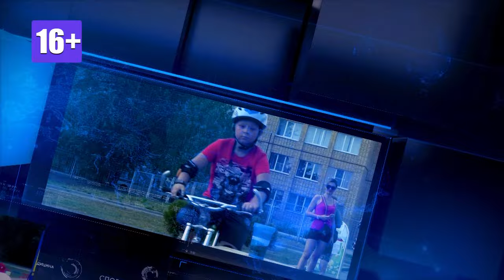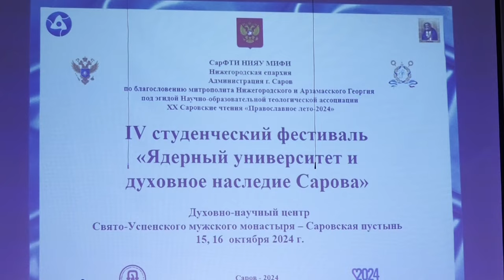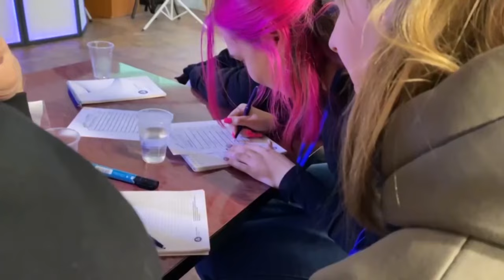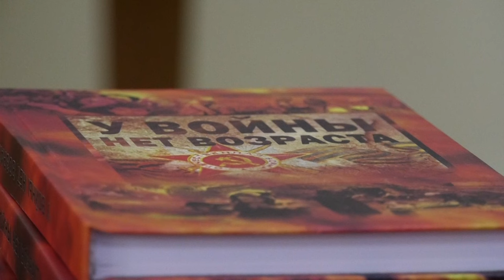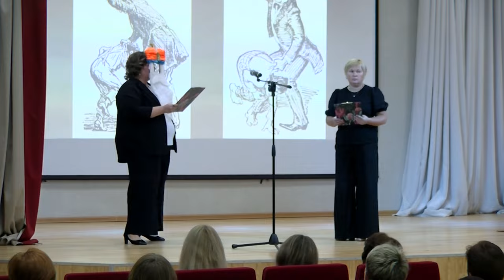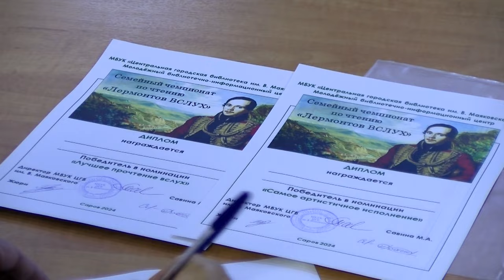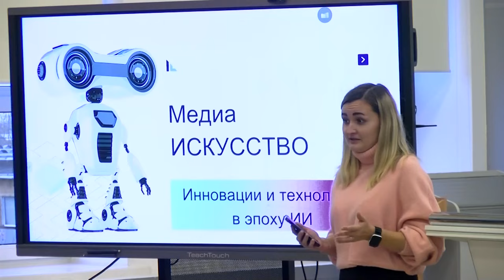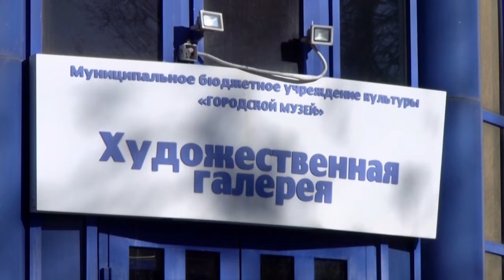Новости Сарова. Итоги недели 14.10 – 18.10